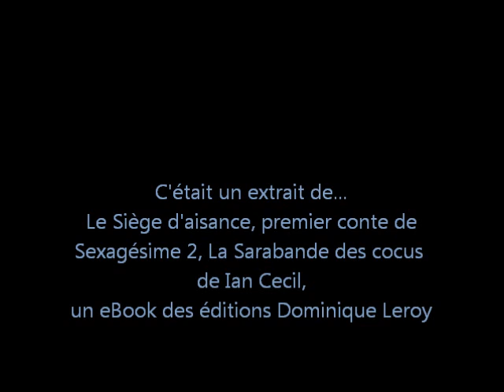Lecture, Le Siège d'aisance, extrait de Sexagésime 2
Lecture de Le Siège d'aisance, extrait de Sexagésime 2, La Sarabande des cocus de Ian Cecil, e-book des éditions Dominique Leroy